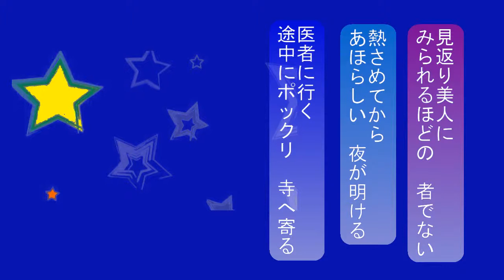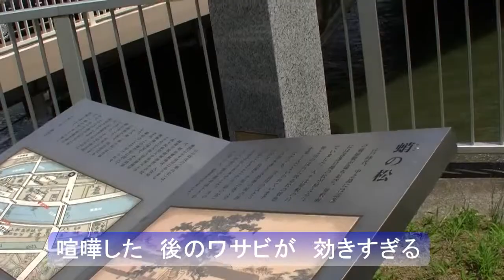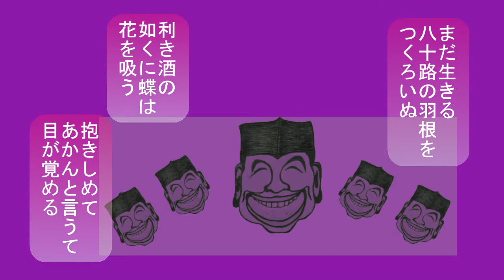和敬由三郎が歌う「星空の川柳唄」29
坂本晴美句集より歌います。